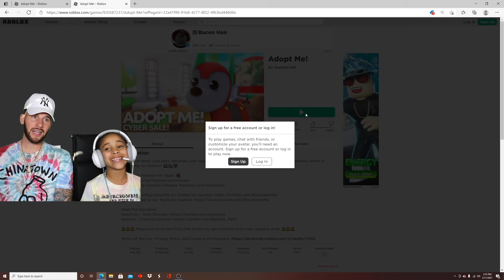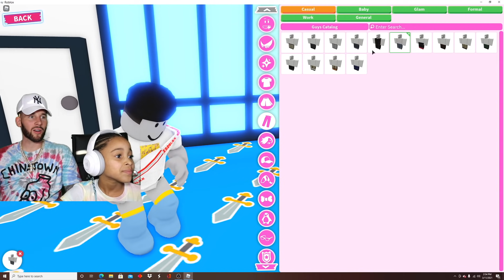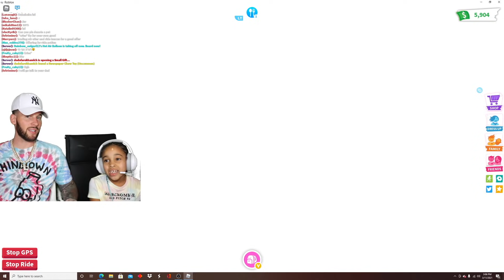TAKING OVER MY DAD'S ADOPT ME ACCOUNT 😈🤑 (SORRY DAD)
Welcome to my crazy life!